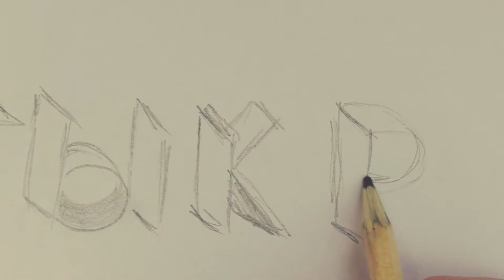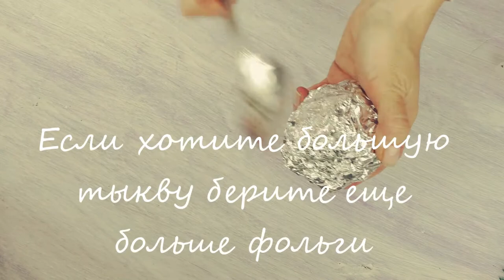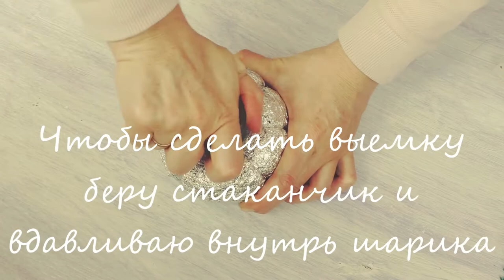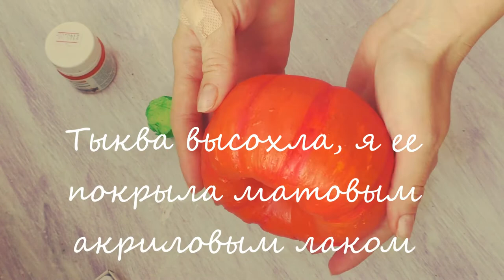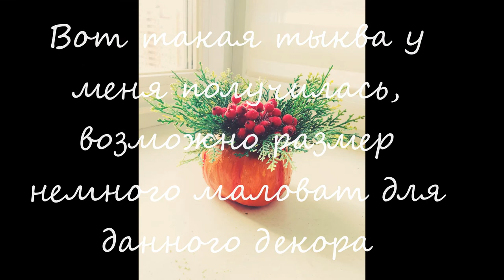Тыква своими руками/Pumpkin diy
Как сделать тыкву своими руками для декора.

Проходим по хештегу allusiabuket, чтобы увидеть все видео

Go through the hashtag allusiabuket to see all the videos